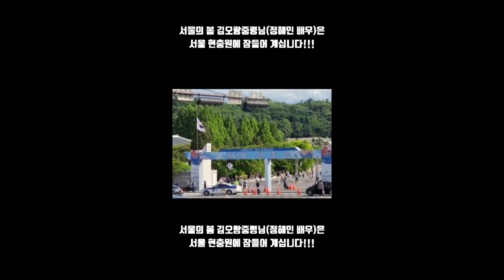서울의 봄 김오랑중령님(정해인 배우)은 서울 현충원에 잠들어 계십니다!!!